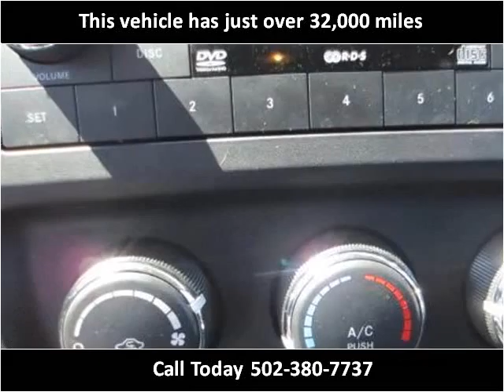2011 Jeep Compass Used Cars Shepherdsville, Mt. Washington,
This 2011 Jeep Compass is available from Craig and Landreth Cars - Shepherdsville.